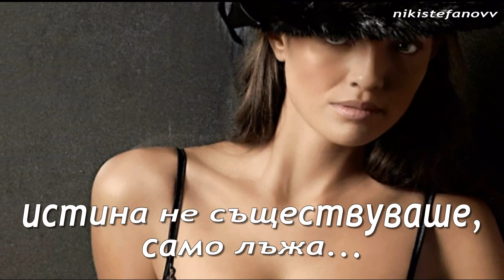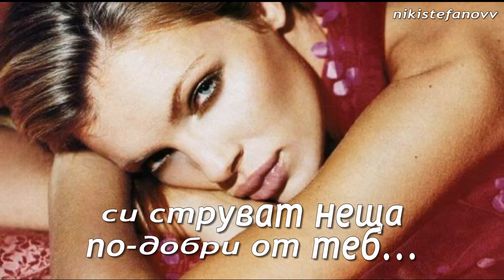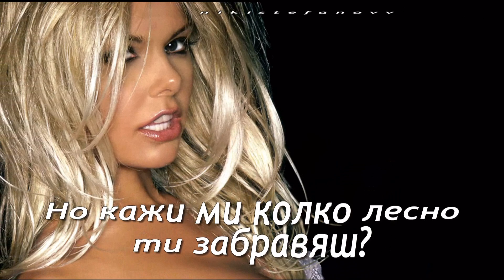2011 Konstantinos Galanos-Na Pas (bulgarian translation)